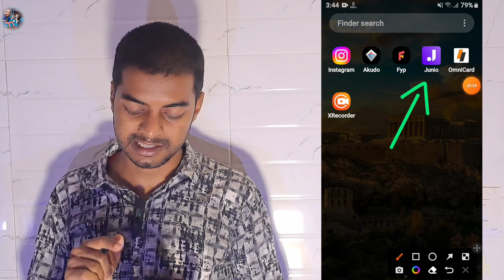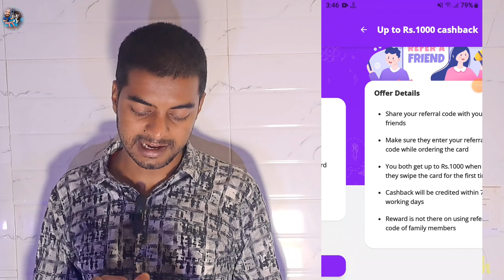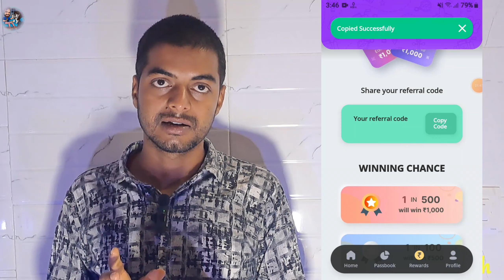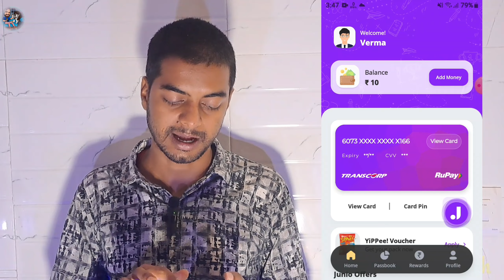junio refer and earn | junio se paise kaise kamaye | junio mai refer kaise kare | Junio app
🔥 Code 🔥
VERN0051

junio app refer and earn
junio refer and earn
junio app earn money
junio app se paise kaise kamaye
junio to bank transfer trick
refer and earn
junio card
refer and earn app
junio refer & earn
junio app
junio card refer and earn
junio card benefits
junio
junio refer code
junio card order
junio refer and earn offer
junio refer
junio app refer and earn trick